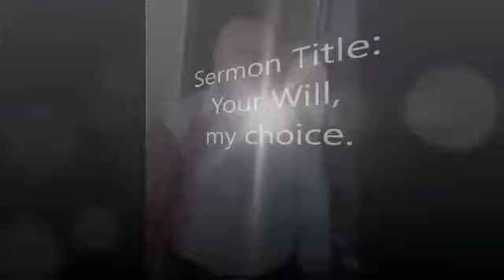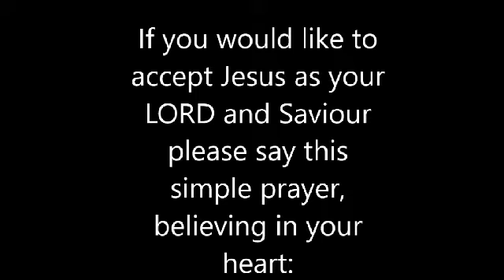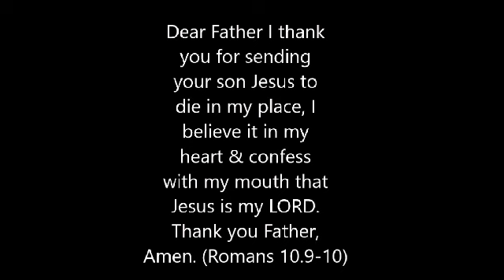Your Will, my choice. By Apostle Blessing David Idahagbon.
One of the most difficult aspect of our walk with Jesus here on earth, is aligning our desires, goals and targets with God’s WORD and WILL.
This is a test of how much we have truly surrendered ourselves to Jesus through the personal work of the Holy Spirit in us.
In this sermon, “Your Will, my choice”, we explored the life of Abraham who earned the “friend of God” title way back in the Old Testament before the arrival of the Law. Abraham was not always very yielding to God, it was a gradual but consistent process of walking (listening to His WORD through dreams and other means of communication available to him) with God to get to the state where scripture recorded that he, staggered not at the promises of God. Romans 4.20-22
What are we struggling to give up, allowing God’s WILL happen?
We too can attain the Abraham’s status of not staggering between his desire (Ishmael) he could see versus the promised Isaac he can’t see.
John the Baptist said, “He must increase, while I decrease” John 3.30 (paraphrased)
This should be the goal of every true Believer in Christ Jesus today.
Be blessed as your listen, believe & apply.
           ABOUT THE SERVANT OF GOD
Apostle Blessing David Idahagbon, a divinely called Apostle by the will of the Father, endowed with rare insights into the revelation of God's WORD to equip and establish the church in Grace & Truth through the gospel of Jesus Christ.
For prayers & counseling, call or write:
RHEMA GRACE MINISTRIES Int'l
Rhema Grace Ekklessia
Apostle Blessing David Idahagbon
Parley: ApostleBlessing
Rumble: Apostle Blessing David Idahagbon
PRAYER FOR SALVATION (Romans 10.9-10)
If you have been blessed by this sermon and want to give your life to Christ say this simple prayer:
Dear Father, I thank you for sending your Son Jesus to die for my sins on the cross.
Today, I believe in my heart that Jesus is the Son of God, and that He was punished for my sins. I confess Him as my Lord & savior.
I now declare I'm born again & a new creation in Christ Jesus.
I declare I'm the righteousness of God in Christ Jesus.
Amen.